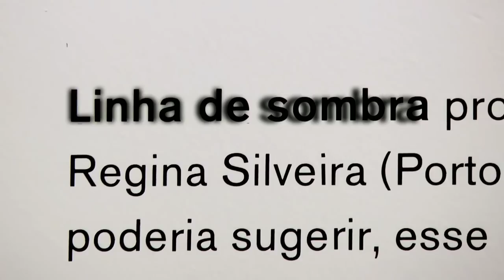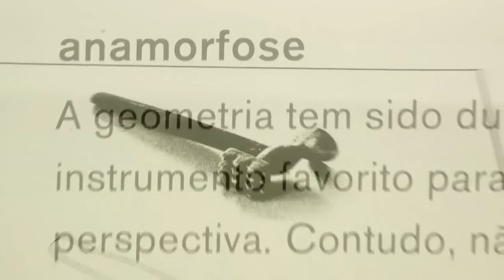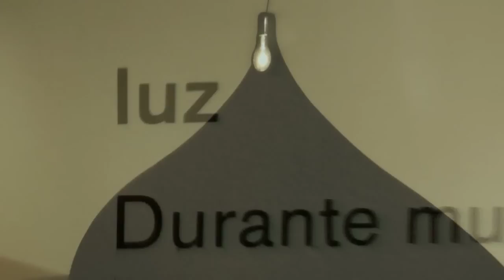Regina Silveira no CCBB RJ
Visita à exposição Linha de Sombra de Regina Silveira, com curadoria de Alejandro Martín e José Roca no CCBB RJ, em dezembro de 2009.

Produção executiva: Patricia Canetti
Locução: Patricia Canetti
Imagens e ediçnao: Ana Elisa Carramaschi
Áudio via Blackberry

dezembro_2009